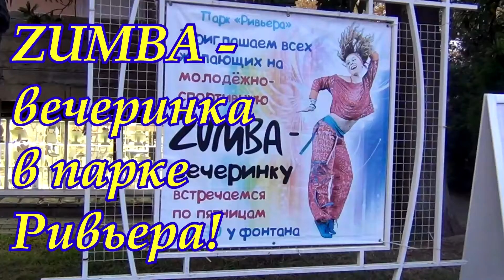ZUMBA вечеринка в Ривьере! Я танцую! Не удержалась!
Гуляем мы как-то в парке Ривьера и тут объявляют Zumba вечеринку!!! Заиграла ритмичная музыка и девочка-тренер пригласила всех желающих на танец! Ну я не удержалась и кинулась танцевать! Вот что из этого моего порыва души получилось!!!